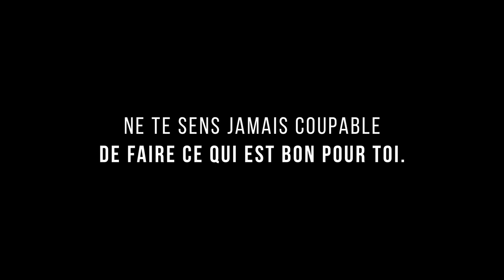Vaincre la Culpabilité !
La culpabilité peut cesser...

➤ La culpabilité cesse lorsque nous comprenons parfaitement les mécanismes qui la produisent !

Elle s’enlace autour de notre cœur comme un Boa. Progressivement elle nous serre, jusqu’à ce que nous ne puissions plus respirer.

Peu à Peu notre joie de vivre s’estompe et laisse place à une attitude apathique. Mais pas question de nous laisser faire…

Parce qu'avec de l'attention, de l'écoute et de l'entraînement, nous pouvons nous en défaire.

Bon visionnage !

🚩 Damien MAYA : "Mes Réseaux ici !"